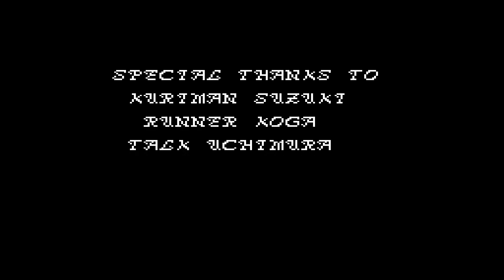Master System Longplay - Rastan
[00:00] Opening
[00:24] Stage 1
[02:33] Stage 2
[06:16] Stage 3
[10:15] Stage 4
[14:16] Stage 5
[17:40] Stage 6
[21:50] Stage 7
[25:20] Ending